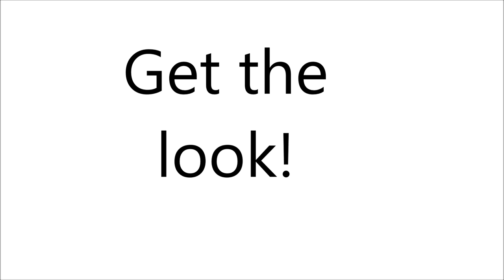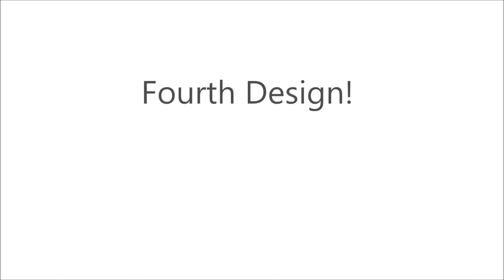DIY LACE UP HEELS WITH SHOE LACES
MIMIEK95